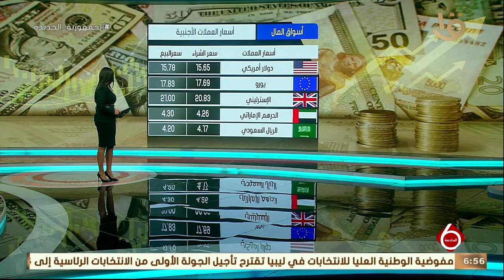نشرة السادسة| ارتفاع جماعي لمؤشرات السوق في ختام التعاملات